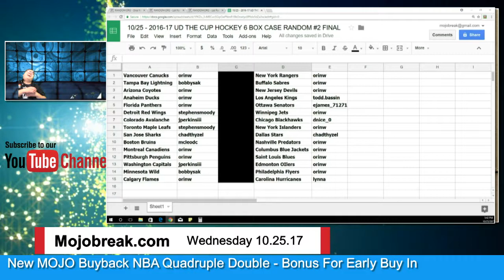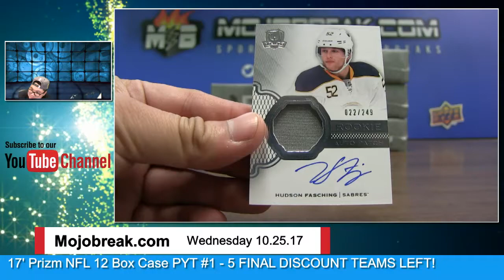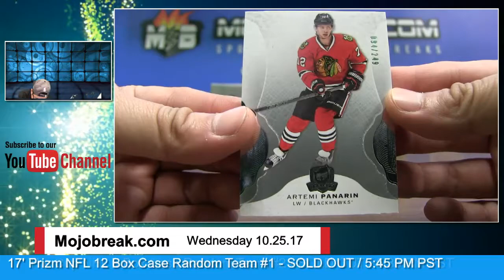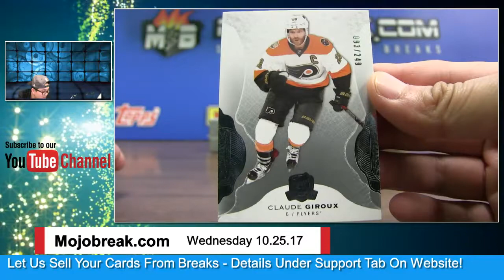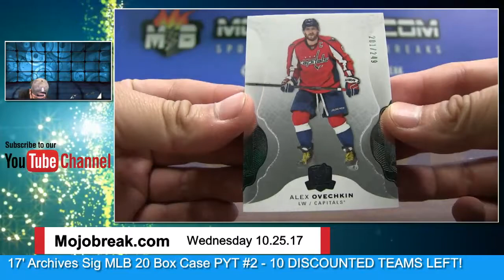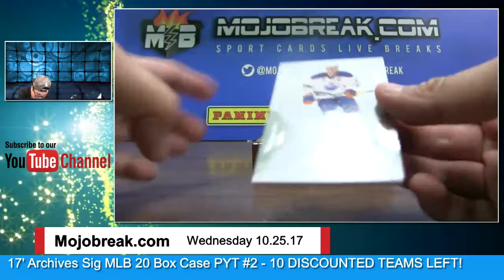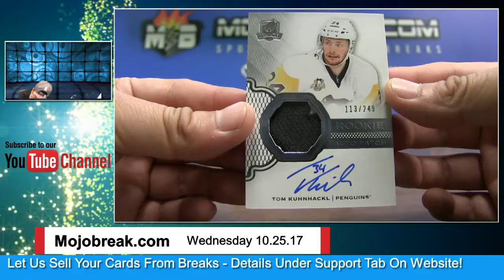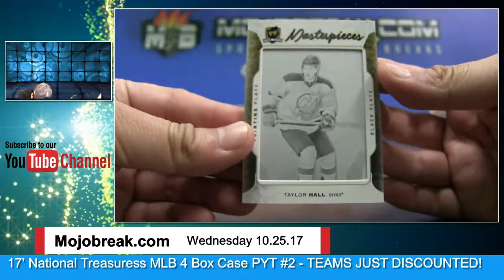2016-17 UD The Cup Hockey 6 Box Case Random #2 Break